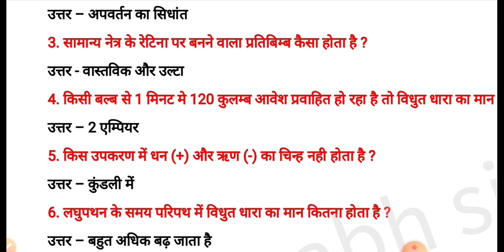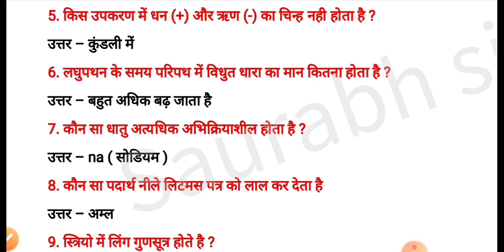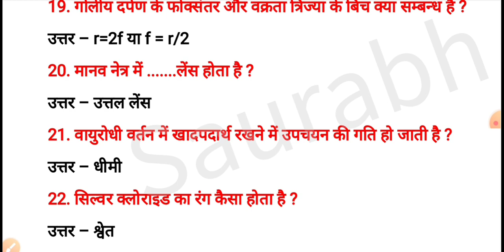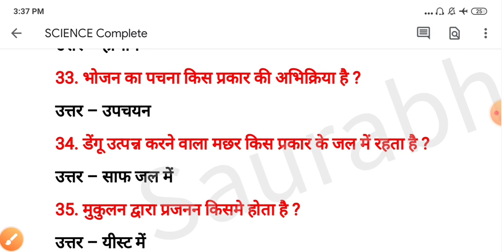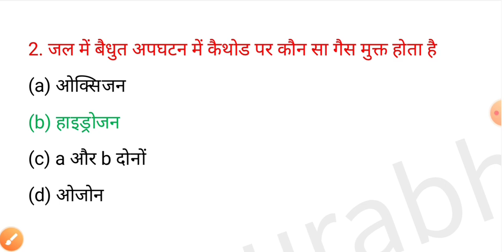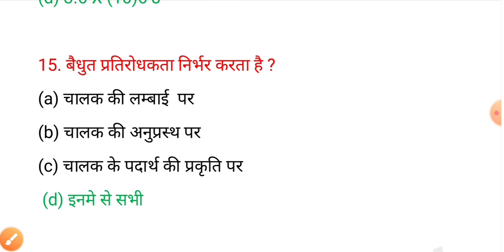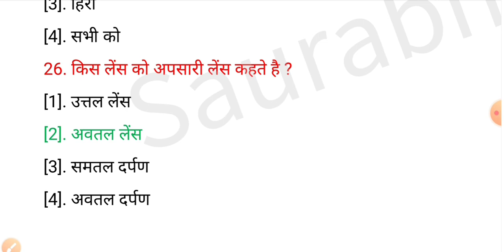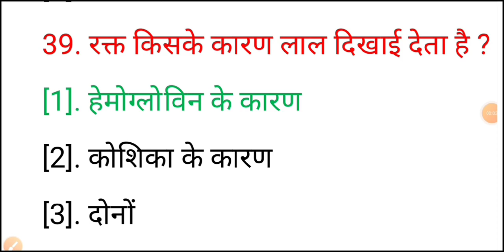17 फरवरी 2021 Science (विज्ञान) vvi viral objective Questions | bseb 10th science vvi objective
17 फरवरी 2021 Science (विज्ञान) vvi viral objective Questions | bseb 10th science vvi objective

बिहार बोर्ड Science (मैट्रिक) V.V.I Objective+Subjective Guess By-Saurabh Sir

बिहार बोर्ड Math (मैट्रिक) V.V.I Objective Guess By-Saurabh Sir

बिहार बोर्ड Social Science (मैट्रिक) V.V.I Objective+Subjective Guess By-Saurabh Sir

More Features
1) Saari important books milengi solved video solutions ke saath
2) Previous year papers, Important PDFs, Question Bank
3) Tips,Tricks & Concept Videos Topic-wise
4) Crash Course, Mock Tests, Quiz
5) India's biggest student's community
& much more

This video contains science V.V.I subjective questions which can be asked in bihar board matric exam 17 february 2021